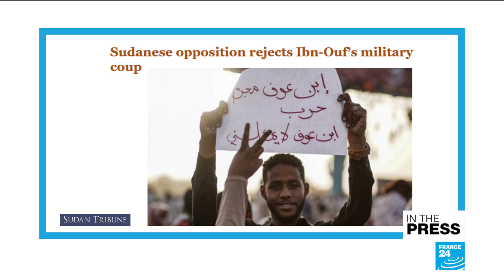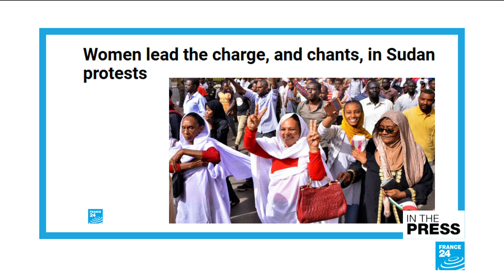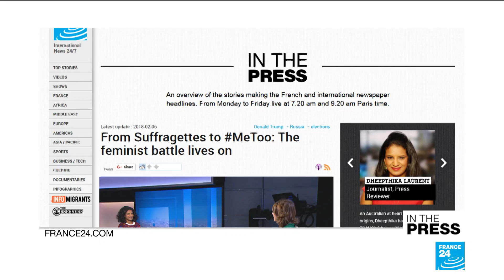Could space be the fountain of youth?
IN THE PAPERS – Friday 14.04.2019: We take a look at the Sudanese protest movement and how the military coup isn't exactly what protesters were calling for. We also find out about a deadly fungus, candida auris. And how scientists were able to study identical twin astronauts to see the effects - both positive and negative - of spending a year in space.